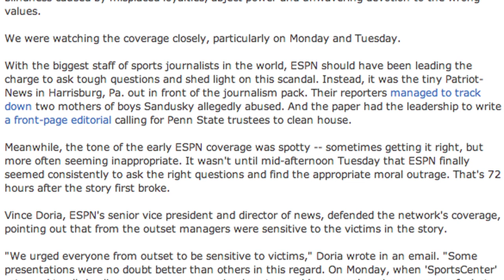ESPN Fails Penn State Coverage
The Poynter Review Project recently released an article ripping ESPN on their failure to cover the Penn State scandal precisely. Bringing in college football analysts and not reporting on Joe Paterno's firing led to much outrage at ESPN.